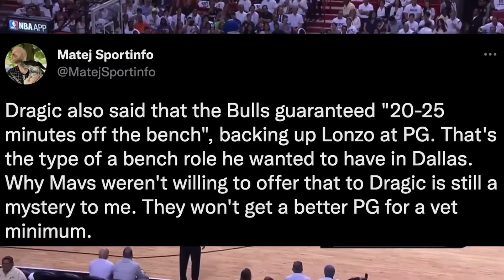The Bulls Promising Goran Dragic Minutes is Very Odd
Discussing the recent news that the Bulls have guaranteed Goran Dragic 20-25 mins per game next season and what that means for the other Bulls guards